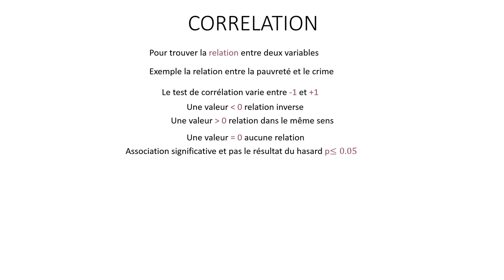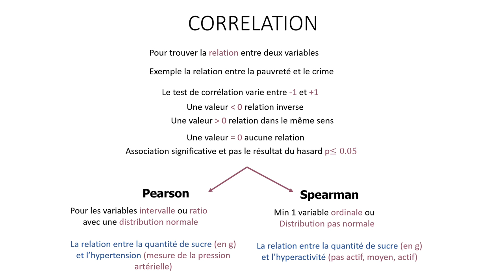Statistiques en Sciences Sociales: La Corrélation